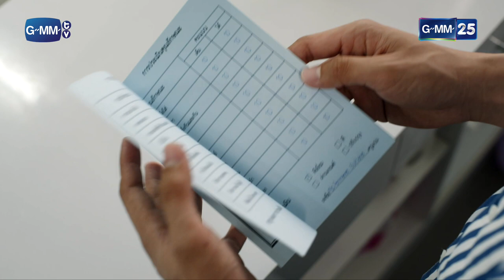ผลคะแนนจิตพิสัย ทำหัวใจแทบทรุด! | HIGHLIGHT EP.16 (ตอนจบ) โดโนวานที่รัก | 29 ก.ย. 2565 | GMM25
เรื่องราวของนายแบบหนุ่มชาวอเมริกันสุดฮอตของปาลี่โมเดลลิ่ง ที่มีชื่อสุดเท่ว่า ‘โดโนวาน’ (รับบทโดย ลุค อิชิคาว่า) แต่จุดประสงค์ที่แท้จริงของเขาคือต้องการตามหา ‘มาเรีย’ ที่เขาติดต่อไม่ได้อีกเลย หลังจากเธอเดินทางมาเมืองไทย

โดยโดโนวานจะมี ‘แปม เปมนีย์’ (รับบทโดย น้ำตาล ทิพนารี) เป็นผู้จัดการและล่ามแปลภาษาส่วนตัว แต่จริง ๆ แล้วแปมก็ไม่ได้อยากมาทำงานที่ปาลี่โมเดลลิ่งนี้เท่าไรนัก เพราะเมื่อก่อนเธอเป็นคุณครูโรงเรียนอนุบาลที่ใช้ชีวิตเรียบง่ายชิล ๆ แต่ด้วยความที่แม่ของเธอที่ทิ้งเธอไปเริ่มต้นชีวิตใหม่ที่อเมริกาตั้งแต่เธอยังเด็ก ได้กลับมาพร้อมกับสามีและลูกกับสามีใหม่ ทำให้ตาของแปมโกรธมากจนโรคหัวใจกำเริบ ต้องเข้ารับการผ่าตัดหัวใจซึ่งต้องใช้เงินเยอะมาก เนี่ยแหละเป็นเหตุผลที่แปมต้องมาทำงานที่ปาลี่โมเดลลิ่ง … แล้วบริษัทจัดหานายแบบนางแบบปาลี่โมเดลลิ่งเนี่ย ก็ไม่ใช่ของใครที่ไหนแต่เป็นของ ‘ปาริฉัตร’ (รับบทโดย ตุ๊ก ชนกวนัน) แม่ของแปมนั่นเอง

จากเดิมที่ต้องใช้ชีวิตอยู่กับเด็ก ๆ ที่เปรียบเสมือนผ้าขาว ตอนนี้แปมต้องมาทำงานในวงการที่ใช้เล่ห์เหลี่ยมเฉือนคมสารพัด ยิ่งต้องมาเป็นผู้จัดการของนายแบบสุดฮอตอย่างโดโนวาน ที่มีสาว ๆ เข้าหามากมาย ไม่ว่าจะเป็น ‘เจสสิก้า’ (รับบทโดย แอริน ยุกตะทัต) นางแบบลูกครึ่ง ไปจนถึงไฮโซสาวใหญ่ที่จ้องจะกินของนอกอย่าง ‘ดาราราย’ (รับบทโดย ตอง-ภัครมัย) ไฮโซสาวใหญ่